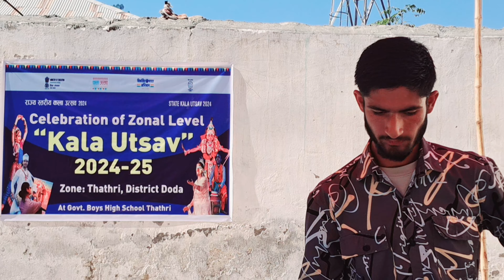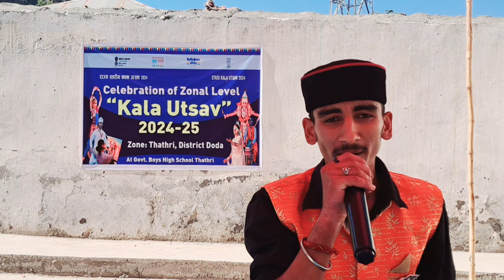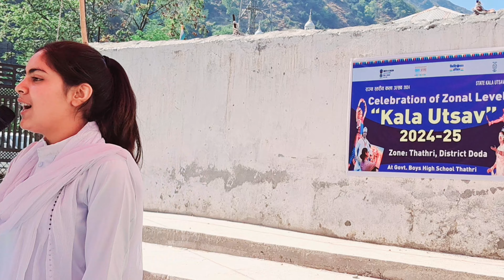Zonal Level Kala Utsav Competition 2024 at BHS THATHRI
Zonal Level Kala Utsav Competition 2024 at BHS THATHRI | Kala Utsav 2024 ‎
Hello Dear viewers in this video you can watch and enjoy student performances in various categories in Kala Utsav Competition 2024 held at BHS THATHRI Doda J&K.